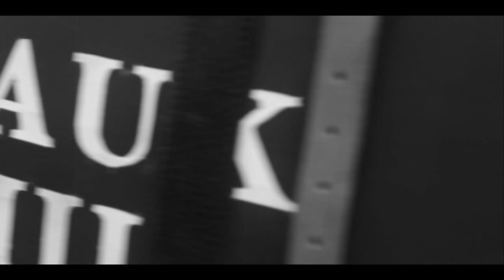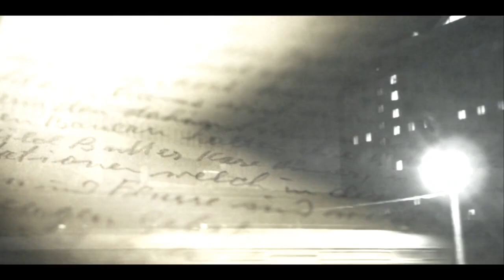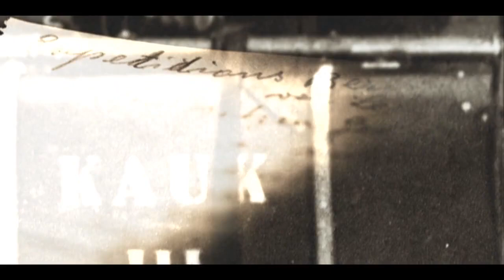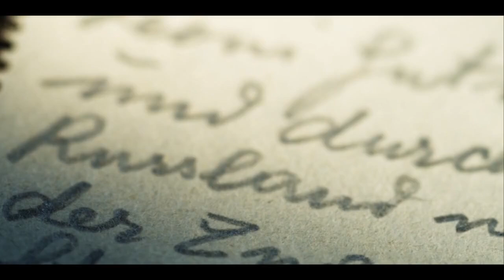Mammut Teamtrip: Kyrgyzstan 2009 Part 1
Unsettled terrain, broad steppes, steep rock faces. In late summer 09 the Mammut pro team Nina Caprez, Stephan Siegrist, David Lama and Giovanni Quirici travelled to distant Kyrgyzstan, where they undertook a spectacular 18-pitch big wall first ascent on Asan (4,230 m) in the untouched Karavshin Valley.